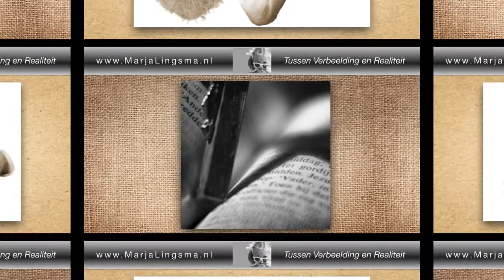Marja Lingsma Portfolio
Marja Lingsma Photo-art ● Between Imagination & Reality
Enjoy watching an overview of a variety of projects I worked on.
You'll see pieces from my
-  'Time Travel Series': two photos-exact same location-decades in between
- 'Hidden Relationships': a b/w & a color photo that are in some way related
- Photos from my book 'Imagination-Reality-Mystery'
- Free work